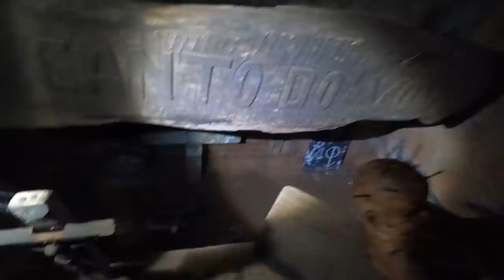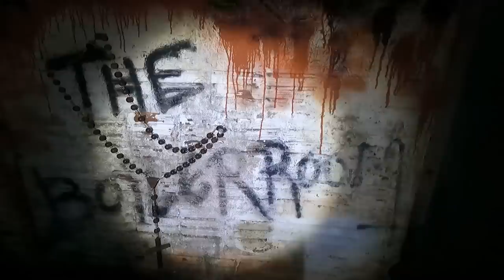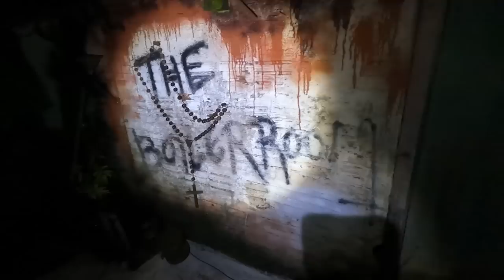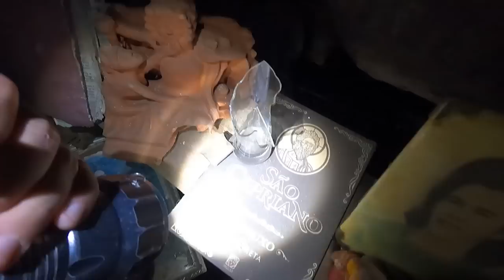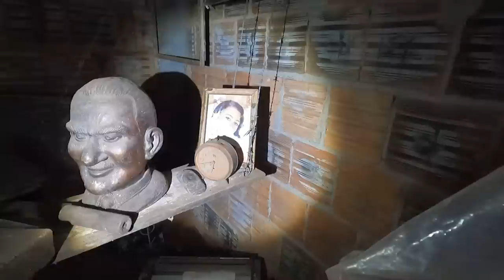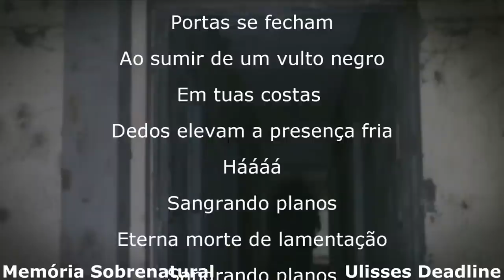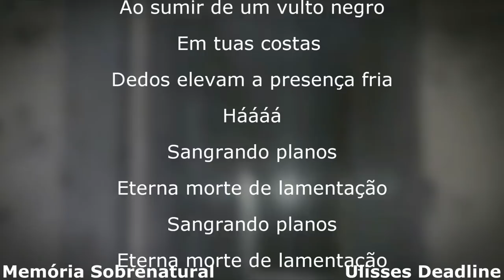Vc tem medo do sobrenatural ? THE BOILERROOM em neblinas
Aqui neste lugar obscuro aonde objetos de resgates são alojados ao repouso de uma prisão paralela ao nosso mundo coisas deste tipo em uma junção material ao lado espiritual deixam a visão arrepiante ligado a lugares aonde andei em lugares sombrios confiram